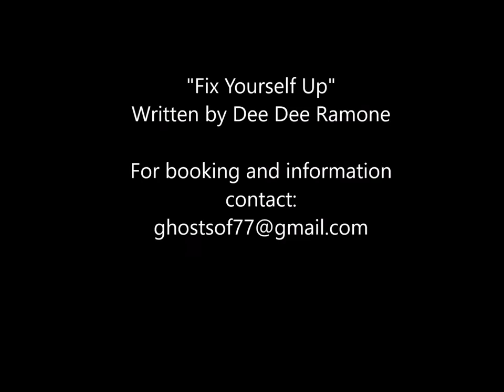Ghosts of '77 - Fix Yourself Up (Dee Dee Ramone cover).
Ghosts of '77 first live performance at The Tiki Bar in Costa Mesa, CA.